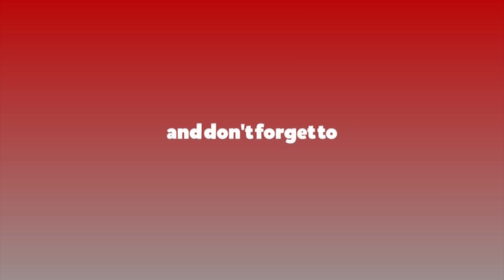कोरोनाबाट बच्न घरमै बस्न र निषेधाज्ञाको पालना गर्न स्वास्थ्यकर्मीको अपिल